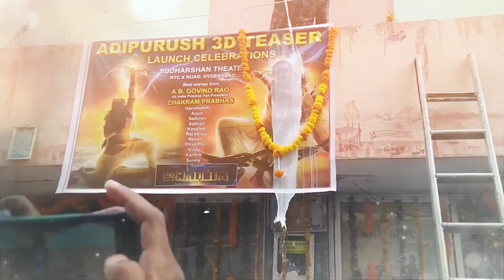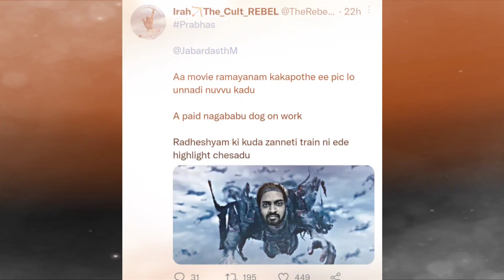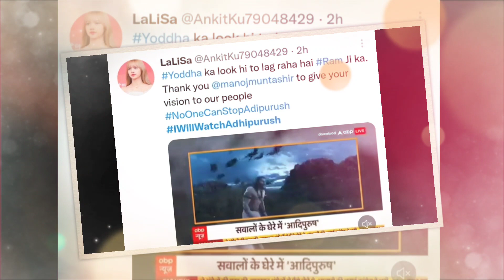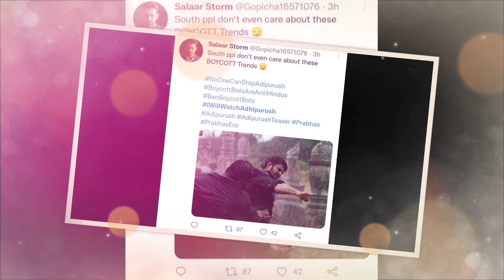Adipurush Ban Full Details Explain In Telugu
Adipurush Ban Full Details Explain In Telugu | Adipurush Ban Explain In Telusu

జై శ్రీరామ్ 🚩